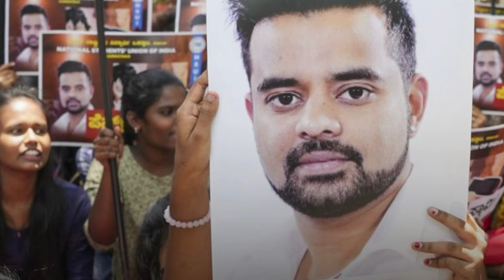ಫಾರಿನ್ ನಿಂದ ಮೊದಲಬಾರಿಗೆ ಲೈವ್ ಬಂದ ಪ್ರಜ್ವಲ್ ರೇವಣ್ಣ ಹೇಳಿದ್ದೇನು ಕಾಸಗಿ ವಿಡಿಯೋ ವಿಚಾರ ಬಗ್ಗೆ ..